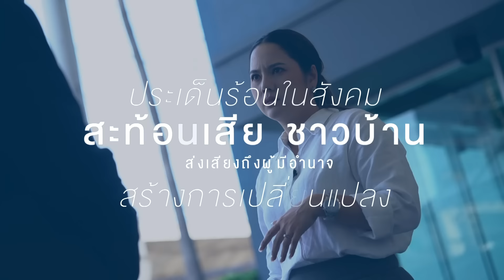เพ้อ หรือ จินตนาการ? รัฐบาลดัน”แลนด์บริดจ์” | ขอเวลานอก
ถ้าใช้เงินตัวเองจินตนาการได้ แต่ถ้าใช้เงินชาวบ้านมีข้อจำกัด ถ้าไม่อยู่บนข้อมูลเรียกว่าเพ้อ

จินตนาการคือมองโอกาส แล้วเราจะฉวยได้จริงหรือ?

ขอเวลานอก ดำเนินรายการโดย นลิน สิงหพุทธางกูร ทุกวันเสาร์ เวลาสี่ทุมตรง หลังข่าวข้นคนข่าว